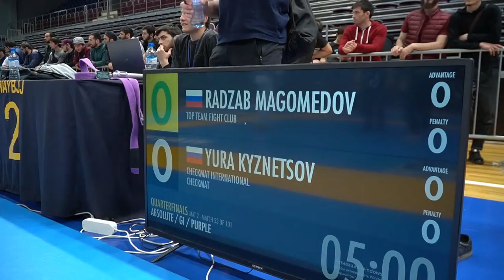4F Radzab Magomedov vs Yura Kuznetsov (open weight MAGAS OPEN WAY BJJ 2021)